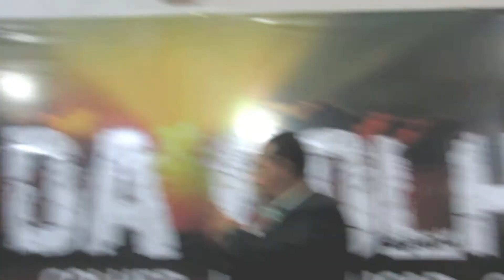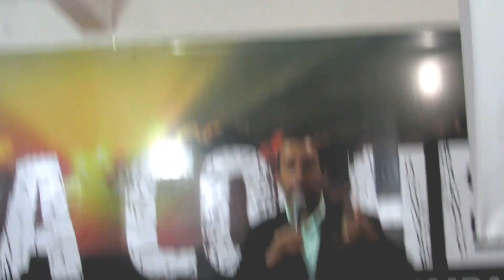Pastor Edmo da 102,1 FM trazendo mensagem